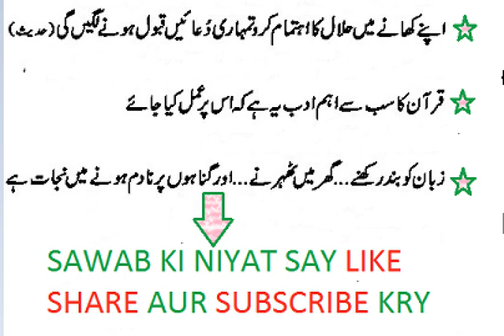سنہری باتیں سنہری اقوال زریں